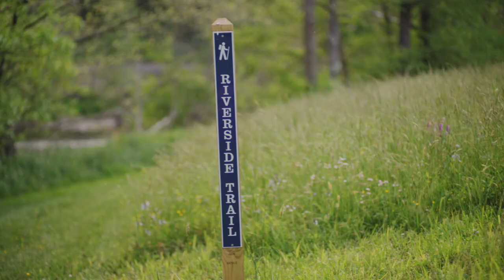Clinch River State Park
Virginia State Parks